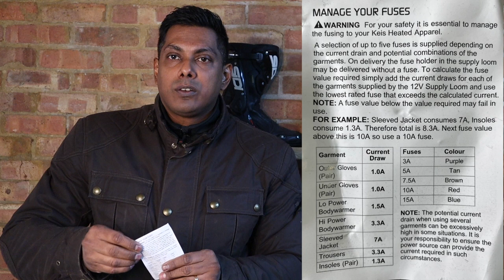keep WARM this winter with KEIS HEATED JACKET PREMIUM J501RP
Hi Guys,

The Vlog Series are based on reviews of products I personally own and mods I've done to my bike - Honda CB1000R neo sports cafe.

On this episode, I'm finally getting a heated jacket to keep me warm this winter! No more cold rides for me!!